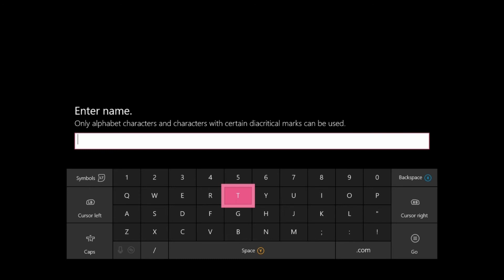Metal Gear Survive [BETA] W/Kazuma Ishido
Not a fan of Metal Gear but kinda enjoyed the beta same time I didn't, think the lobby was better than the Missions..

► ► ►Community Discord◄ ◄ ◄
⚔TopHat 🎩 Crew⚔